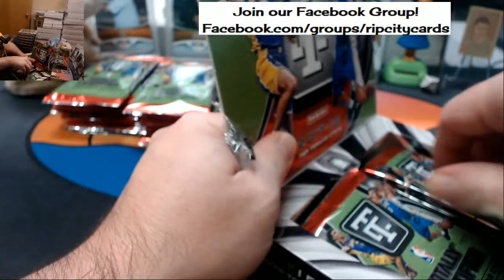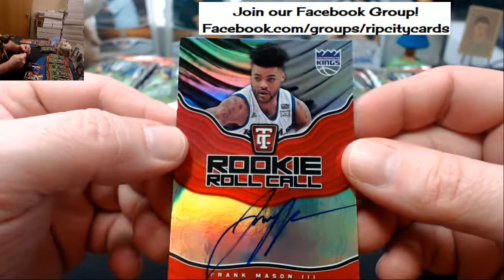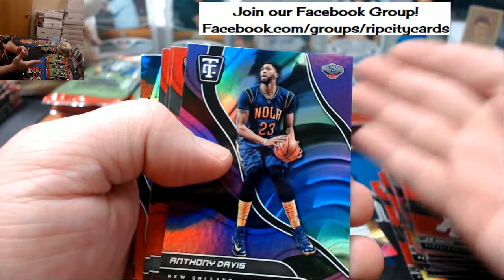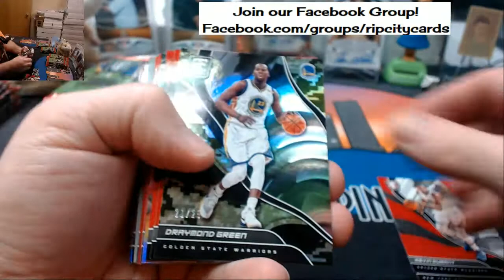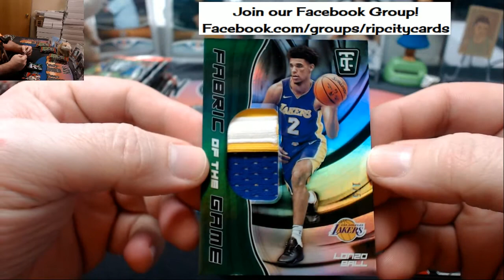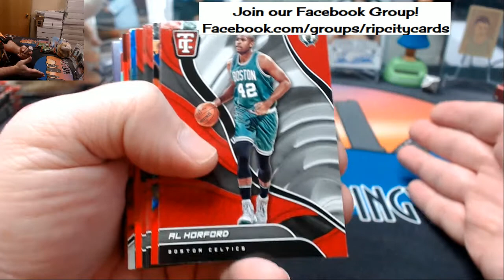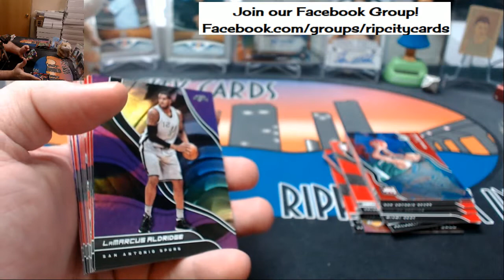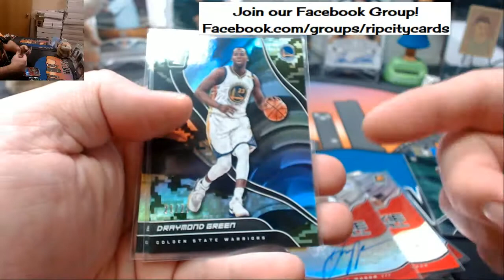2017 18 Totally Certifed Basketball Half Case #9 EBAY